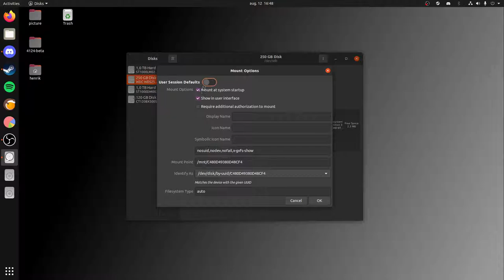how to mount disk at startup ubuntu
how to mount a disk automatically at start up of ubuntu
1. open up disk
2. choose the disk / partrition you want
3. click on the gears
4. click on "Edit Mount Options"
5. click on "User Session Defaults"
6. make sure "Mount at system startup" is checked
7. click OK
8. enter root password
done